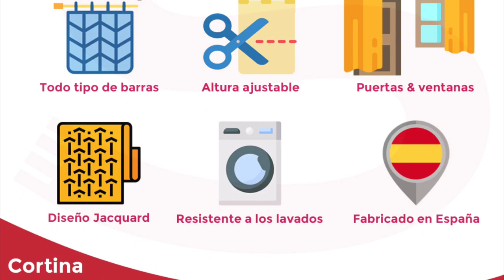🌟 ¡INCREÍBLE Cortina Alpujarreña de Trabillas ALBA! ¡100% CONFECCIONADA Y LISTA PARA INSTALAR! 🌟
🏠🌞 ¡Crea el ambiente perfecto en tu hogar con la cortina ALBA de rayas de la alpujarra! ¡Listo para instalar en cualquier lugar que elijas! 🌳🌺

✔️ ¡Fácil y rápido de instalar! ¡Confeccionado con tiras de trabillas para adaptarse a cualquier tipo de barra! 🎉

✔️ ¡Incluye cinta termoadhesiva para ajustar la altura sin necesidad de coser! 🧵

✔️ ¡Inspírate en los diseños tradicionales de Andalucía y decora tu hogar de una manera sencilla e inmediata! 🏡

✔️ ¡Con un hermoso dibujo permanente de flor de lirio que no se desvanece después de los lavados gracias al telar JACQUARD! 👌

✔️ ¡Muy fácil de lavar y mantener, incluso resistente a los lavados! ¡Disponible en medida de 140 cm (ancho) y 260 cm (alto)! 🚿
ATEXLIER | Textil Hogar para disfrutar ✅
Si te ha gustado nuestra  🛎, ya sabes, dale a la 🔔  para no perderte ni un video sobre textil hogar, decoración y mucho más.